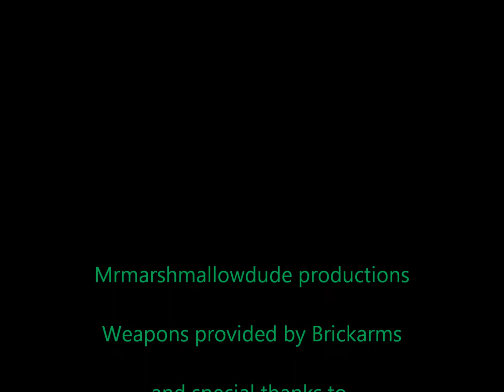halo battle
awesome